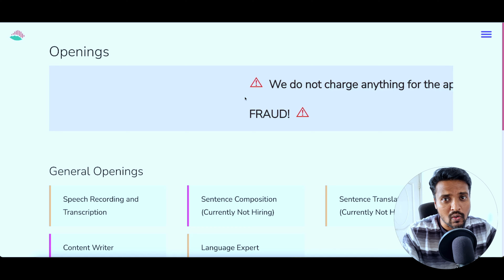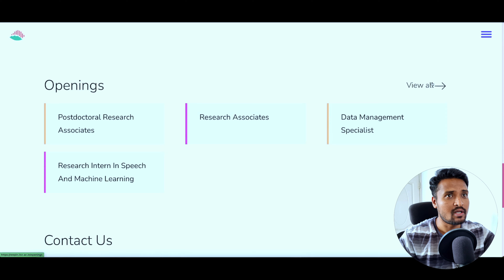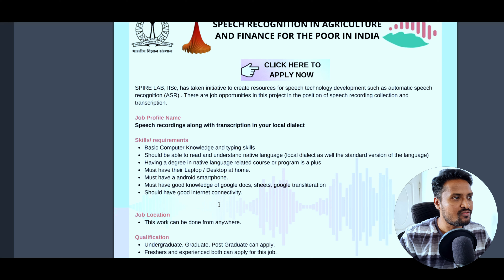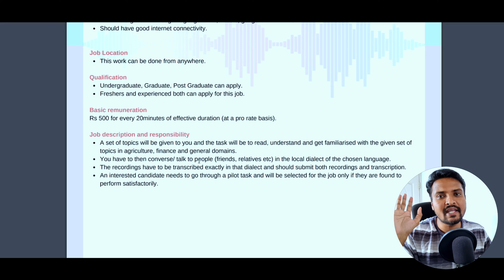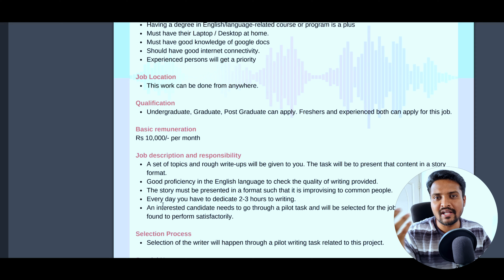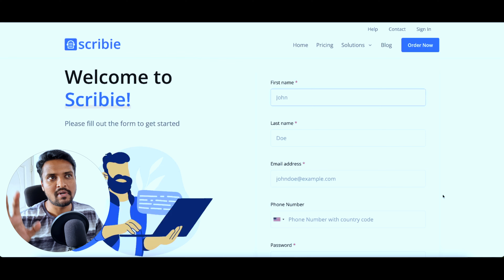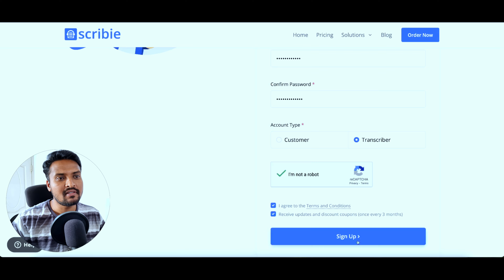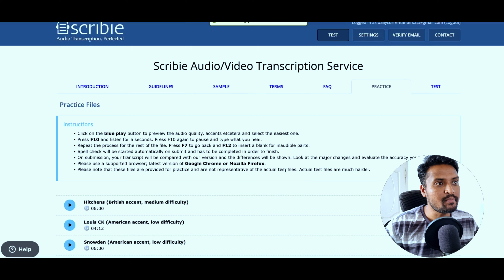Real Typing Job from Govt. | Typing Work Online | Typing Job Online Work From Home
Real Typing Job from Govt. | Typing Work Online | Typing Job Online Work From Hom